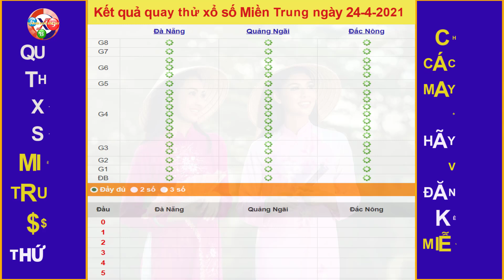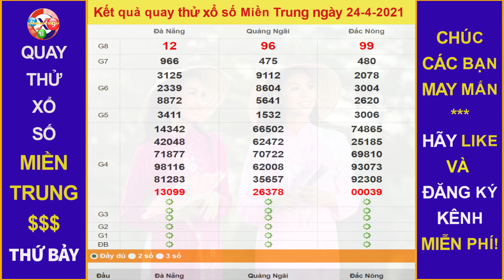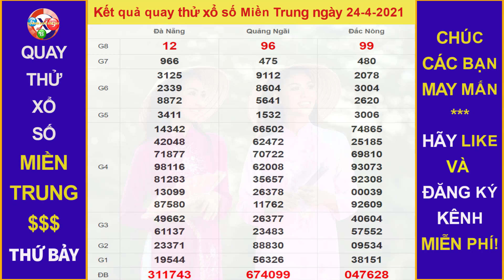Quay thử DỰ ĐOÁN kết quả xổ số MIỀN TRUNG hôm nay ngày 24/4/2021, xsdng, xsqng, xsdno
Thứ 2: TP. HCM (xshcm), Đồng Tháp (xsdt), Cà Mau (xscm)
Thứ 3: Bến Tre (xsbt), Vũng Tàu (xsvt), Bạc Liêu (xsbl)
Thứ 4: Đồng Nai (xsdn), Cần Thơ (xsct), Sóc Trăng (xsst)
Thứ 5: Tây Ninh (xstn), An Giang (xsag), Bình Thuận (xsbth)
Thứ 6: Vĩnh Long (xsvl), Bình Dương (xsbd), Trà Vinh (xstv)
Chủ Nhật: Tiền Giang (xstg), Kiên Giang (xskg), Đà Lạt (xsdl)
Thứ 2: Thừa T. Huế (XSTTH), Phú Yên (XSPY)
Thứ 3: Đắk Lắk (XSDLK), Quảng Nam (XSQNM)
Thứ 4: Đà Nẵng (XSDNG), Khánh Hòa (XSKH)
Thứ 5: Bình Định (XSBDI), Quảng Trị (XSQT), Quảng Bình (XSQB)
Thứ 6: Gia Lai (XSGL), Ninh Thuận (XSNT)
Thứ 7: Đà Nẵng (XSDNG), Quảng Ngãi (XSQNG), Đắk Nông (XSDNO)
Chủ Nhật: Khánh Hòa (XSKH), Kon Tum (XSKT)
Thứ 2: Xổ số kiến thiết Hà Nội ( xshn )
Thứ 3: Xổ số kiến thiết Quảng Ninh ( xsqn)
Thứ 4: Xổ số kiến thiết Bắc Ninh (xsbn)
Thứ 5: Xổ số kiến thiết Hà Nội ( xshn )
Thứ 6: Xổ số kiến thiết Hải Phòng ( xshp)
Thứ 7: Xổ số kiến thiết Nam Định (xsnd)
Chủ Nhật: Xổ số kiến thiết Thái Bình ( xstb)